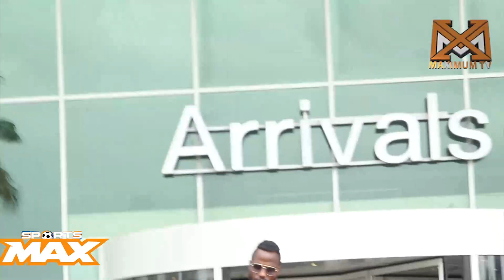AL MERREIKH WATUA NA HASIRA DAR / WAMEKUJA KUFUNGUKA!!?? TUKUTANE CHAMAZI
KWA MATANGAZO HABARI NA MATUKIO TUPIGIE
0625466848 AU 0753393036